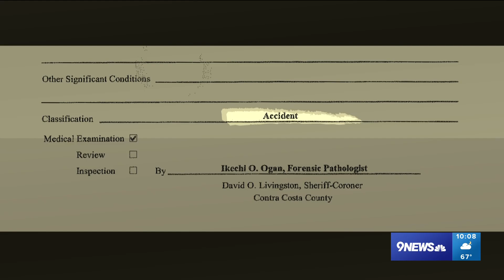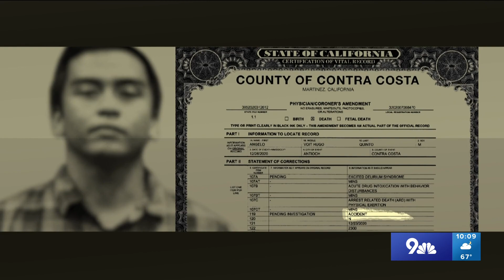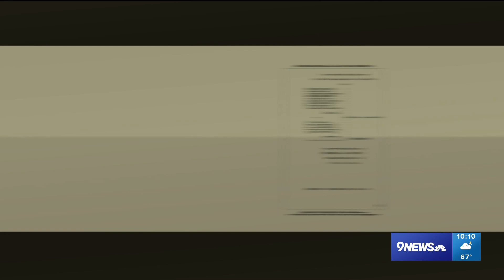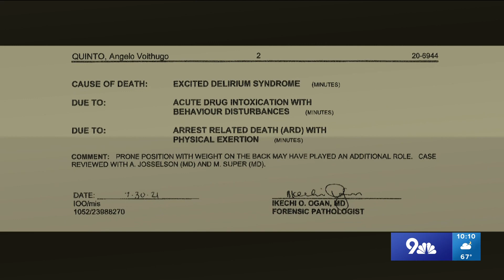Effort underway to ban use of controversial term attached to numerous in-custody deaths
California is looking to be the first state in the country to effectively ban the use of the term “excited delirium” on such things as death certificates, autopsy reports and police reports. The move comes after a number of high-profile, in-custody deaths in the state.

9NEWS (KUSA) is located in Denver, Colorado.